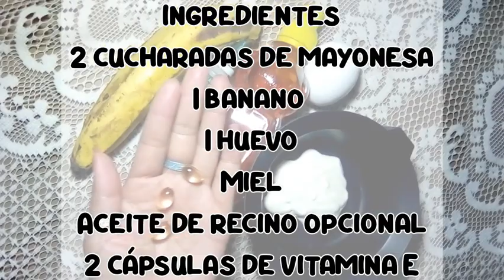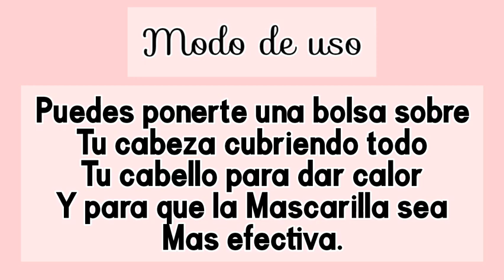😱 KERATINA CASERA SUPER POTENTE PARA REPARAR EL CABELLO DAÑADO, MALTRATADO Y SECO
Hola 👋 en este video te comparto como puedes preparar esta Keratina casera super fácil está Keratina te ayudará a reparar, darle Brillo y dejar tu cabello suave.

✔️ puedes dejar actuar por 30 minutos y Retirar con agua tibia o fría

✨ Puedes hacerla 2 veces a la semana

Dudas déjalas en los comentarios para responderte 👇🏻